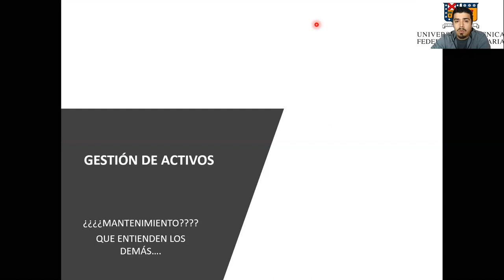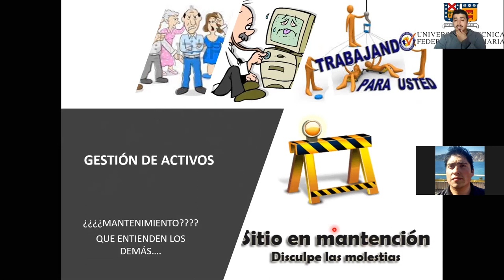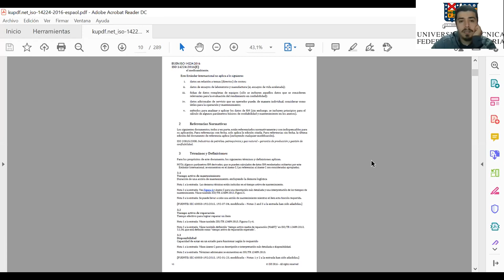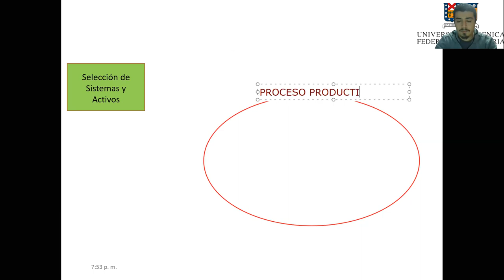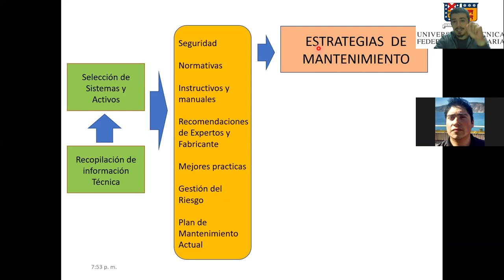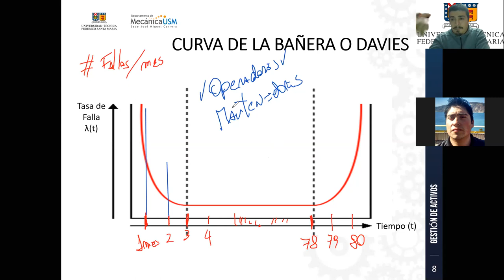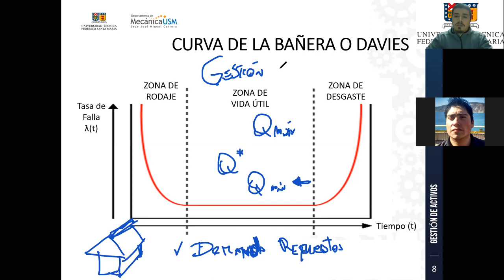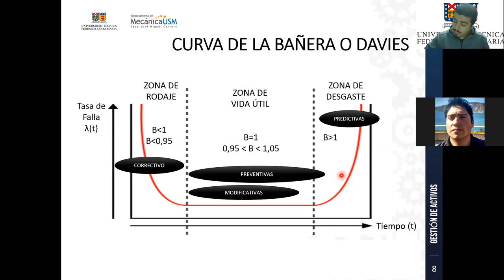Gestión de Activos_IBTMI_Vespertino_Paralelo A_05-10-2020